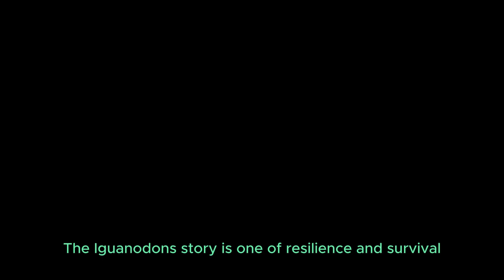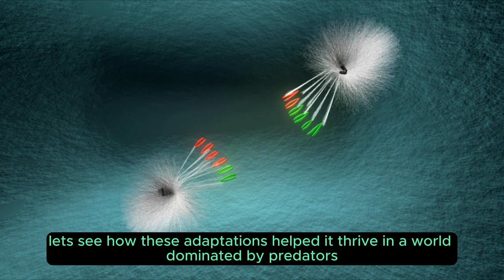Meet the Giant Iguanodon, the T-Rex's VEGETARIAN Cousin!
Join us on a fascinating journey through time as we explore the incredible world of the Iguanodon, a giant herbivore that lived during the Cretaceous period. This massive creature was a cousin of the fearsome Tyrannosaurus Rex, but unlike its meat-eating relative, the Iguanodon was a gentle giant that roamed the earth, feeding on plants and fruits. In this video, we'll delve into the amazing facts about the Iguanodon, including its massive size, unique appearance, and intriguing behavior. So, sit back, relax, and get ready to meet the Iguanodon, the vegetarian cousin of the T-Rex!